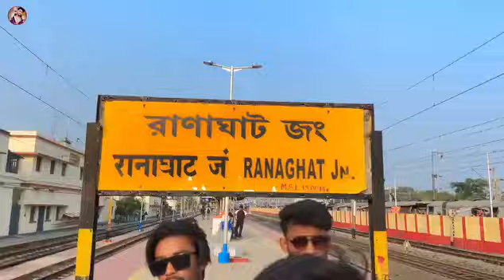তোরা রানাঘাট আয় Rap Song.